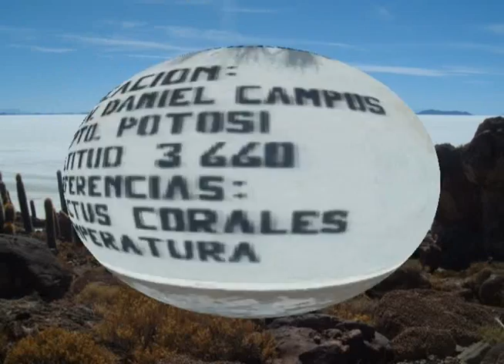bolivia - salar de uyuni 2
seconda carrellata di foto del salar de uyuni!!!
cia cia
so